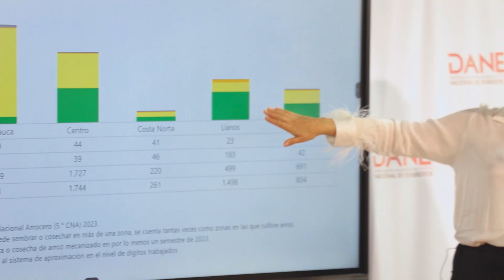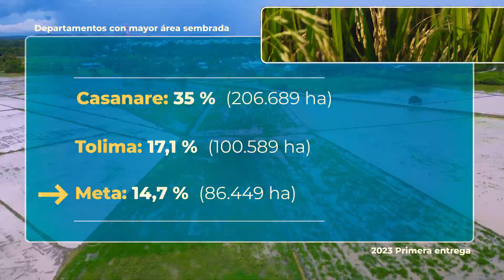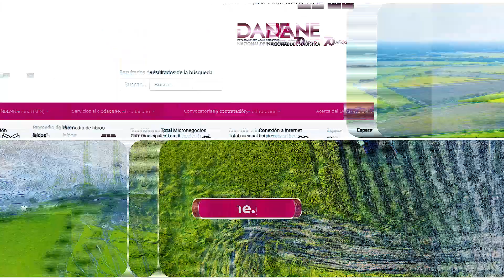Resultados del 5 Censo Nacional Arrocero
El arroz es uno de los alimentos más consumidos y en Colombia es protagonista de la gastronomía en diversas regiones del país. Por esta razón, los resultados del 5 Censo Nacional Arrocero realizados por el DANE y Fedearroz, y socializados en el marco de la mesa de estadísticas agropecuarias, liderada por la UPRA.